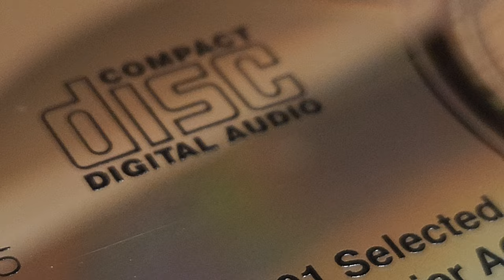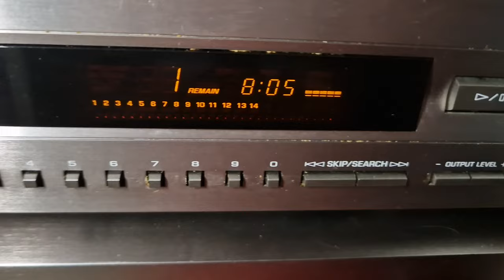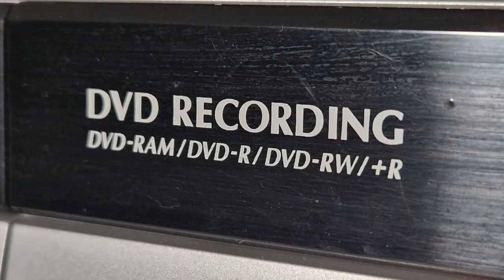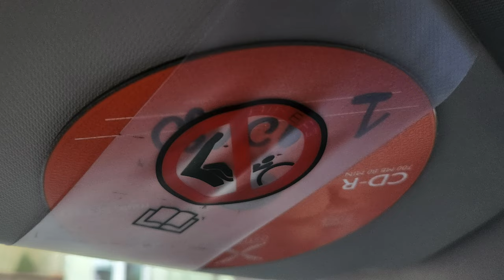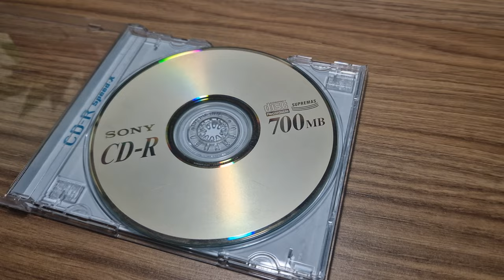CD - standard, który wyparł dyskietki!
Tym razem opowiadamy o srebrnym krążku, który najpierw zmienił sposób, w jaki słuchamy muzyki, a później zastąpił komputerowe dyskietki. O czym mowa? Oczywiście o dysku optycznym, czyli popularnej płycie CD oraz jej pochodnych. Wspominamy też kilka słów o następcach CD - czyli o DVD i Blu-Ray.
Z filmu dowiecie się:
- jak wygląda płyta CD?
- na czym polega zapis na płycie CD?
- jak jest zapisywany dźwięk na CD?
- czy CD nadaje się do komputera?
- dlaczego CD zastąpiła dyskietki?
- czy płyta CD jest niezniszczalna?
- jak dbać o płytę CD?
- czy płyta CD może być porysowana?
- czy płytę CD można samemu nagrać?
- ile kiedyś kosztowała nagrywarka CD?
- jak wyglądały dawne nagrywarki CD?
- ile danych mieści płyta DVD?
- ile danych mieści płyta CD?
- czego używamy zamiast płyt?